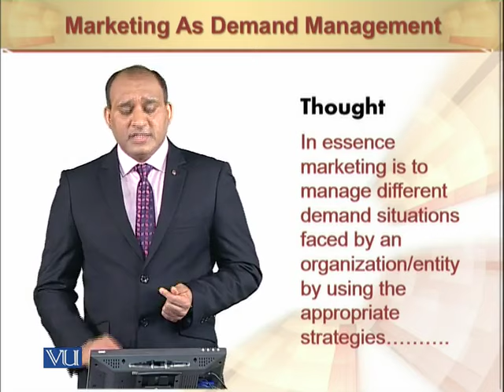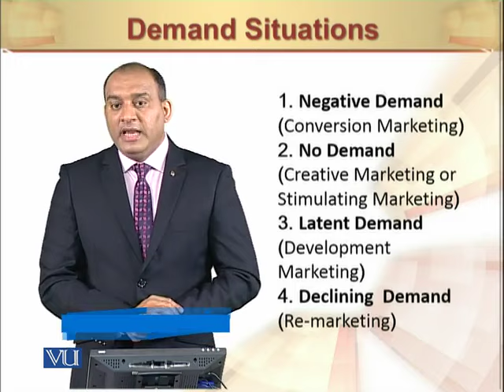Marketing As Demand Management | Principles of Marketing | MGT301_Topic010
Marketing As Demand Management
by Mr. Rizwan Saleem